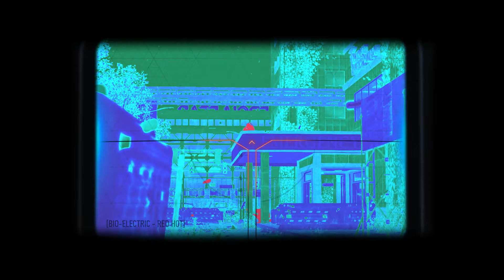Call Of Duty® Advanced Warfare Mission 5 Aftermath [1080p Ultra] [RX580] [No Commentary]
Call of Duty Advanced Warfare Walkthrough Gameplay Part 1 includes Campaign Missions of the Single Player Campaign for PS4, Xbox One, Xbox 360, PS3 and PC. This Call of Duty Advanced Warfare Gameplay Walkthrough will include a Review, Intel, Exo Survival, Exoskeletons, Weapons, DLC, all Single Player Campaign Missions and the Ending.